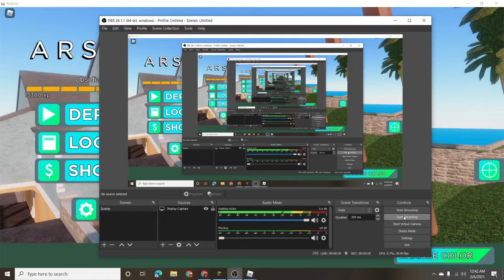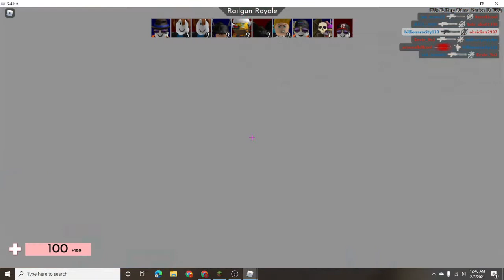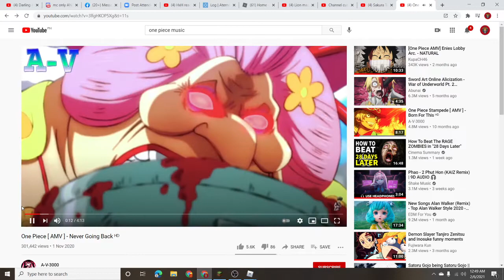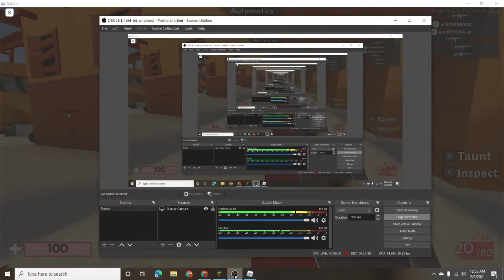playing roblox arsenal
like and sub for more arsenal